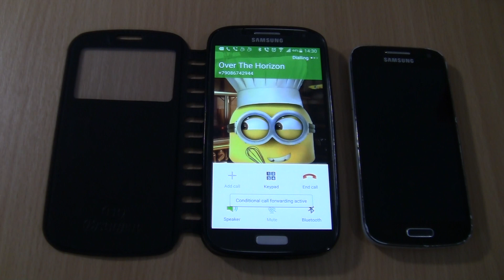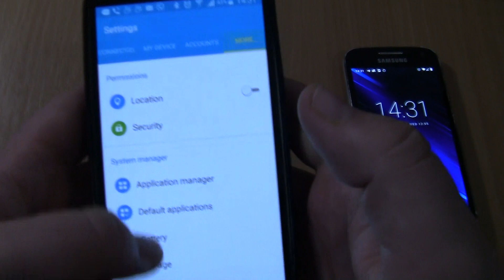Over the Horizon Incoming call at the Same Time Samsung Galaxy S4 black cover+s4 mini android 11